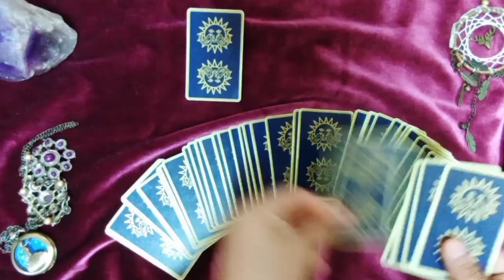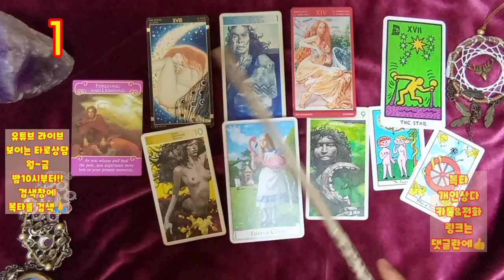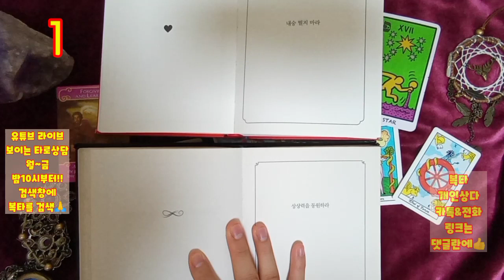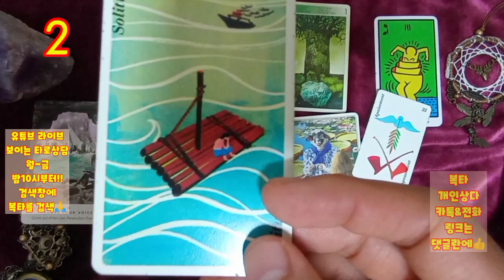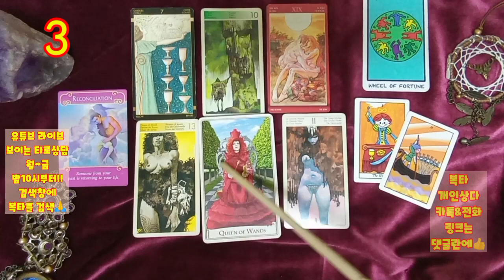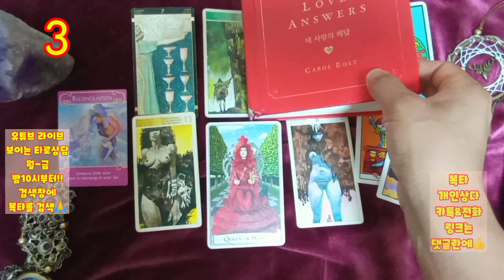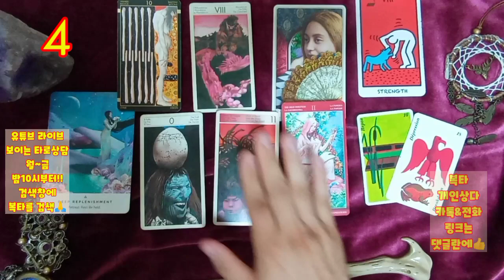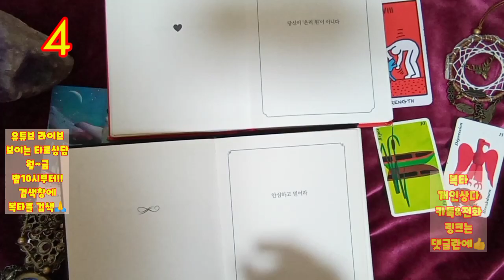[복타]2021.6월 넷째주 주간운세. 미리 살아보는 한 주!!(6월21일~6월27일)👍👍!!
-☎️전화상담도 오픈하였습니다.^ (톡 상담도 가능!) ✨카드선택 00:36
  ✨1. 02:32
  ✨2. 10:40
  ✨3. 19:27
  ✨4. 28:22

✨ 경축 복타 사주상담사 자격증 획득 !! 2021.05 ^^

            구독 🙏🏻

-☎️전화상담도 오픈하였습니다.^ (톡 상담도 가능!) ✨카드선택 00:36
  ✨1. 02:32
  ✨2. 10:40
  ✨3. 19:27
  ✨4. 28:22

            구독 🙏🏻